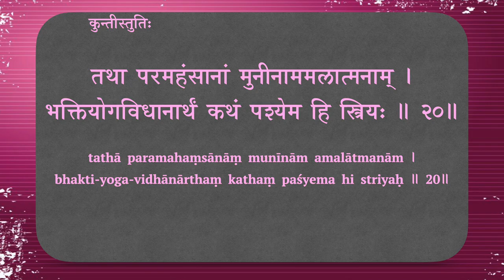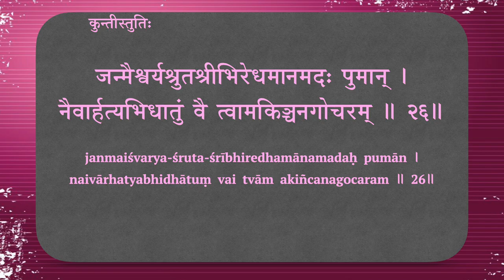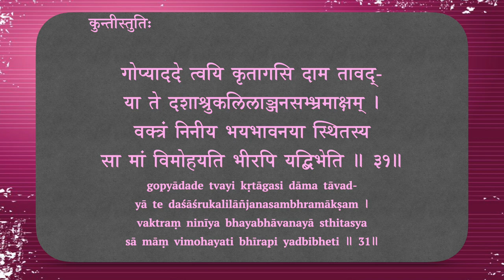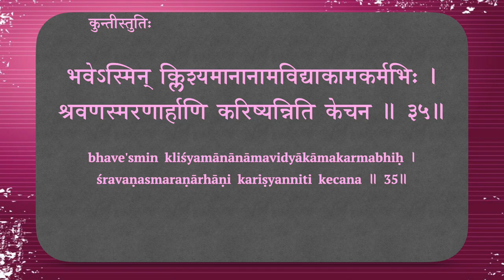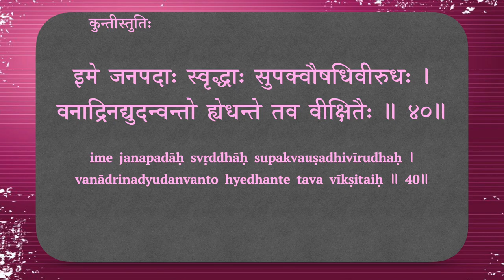Stotra for chanting — Kuntī stutiḥ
After the Mahabharata war, as Krishna leaves to Dvaraka, Kunti is full of gratitude and emotional. She surrenders herself to the Supreme One in the form of Krishna and praises him. Her stuti of 26 verses is the first of the stutis in Srimad bhagavatam.

Kuntī stutiḥ
From Srimad Bhagavatam, Skanda 1, Chapter 8, versers 18 to 4

कुन्तीस्तुतिः - श्रीमद्भागवतात् उद्धृता
अष्टामाध्याये श्लोकाः १८ - ४३

Chanting: Kamakshi Ramanarayanan